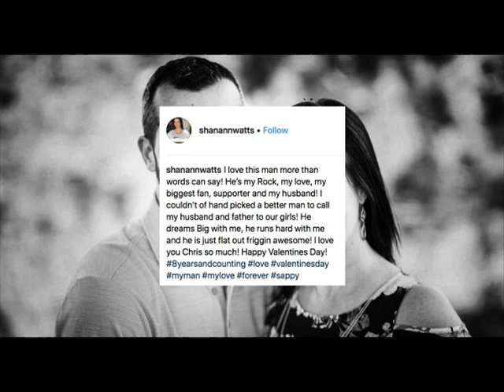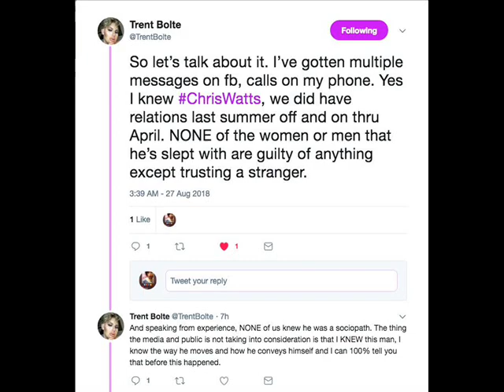they call me rain man Chris Watts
nichol kessinger
Love notes from Chris Watts to mistress Nicole Kessinger
“ChrisWatts mistress name “witch hunt,” says TrentBolte, who claims he had “relations last summer off and on thru April” with Chris. Discovered ShanannWatts marriage in February.